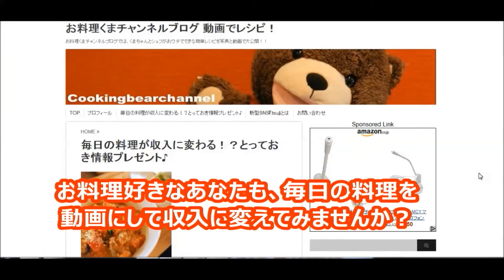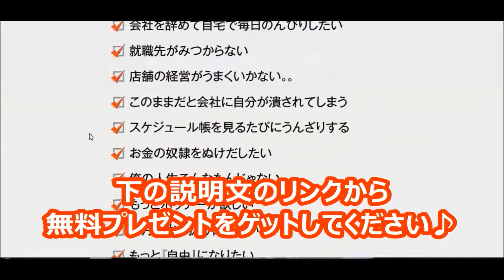How to make SOCIAL MEDIA chocolate cookies 友だちになって！ＳＮＳチョコクッキーの作り方#68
毎日の料理が収入に変わる！？とっておき情報プレゼント♪

広告収入が得られるSNS【tsu】へご招待！

　【tsu】とは？

ぬいぐるみ協力
株式会社モン・スイユ

sns アプリ
sns アイコン
sns 新しい
sns 会う
sns 飽きた
sns アメリカ
sns アイコン 心理
sns アピール
sns アイコン ベクター
sns 一覧
sns 意味
sns 依存
sns 依存症
sns 一覧 無料
sns いらない
sns イラスト
sns 一括管理
sns 痛い
sns うざい
sns うつ
sns 運営
sns 埋め込み
sns うんざり
sns 羨ましい
sns 運用 代行
sns うざい 女
sns うつ病
sns ウィジェット
sns 英語
sns 炎上
sns 映画
sns 影響力
sns エキサイト
sns 絵文字
sns 炎上 まとめ
sns 英会話
sns 炎上 対策
sns 炎上事例
sns おすすめ
sns オープンソース
sns オタク
sns 女
sns 音楽
sns 面白い
sns オワコン
sns おすすめ pc
sns オフ会
sms 送れない
sns 彼女
sns 海外
sns かまってちゃん
sns 開発
sns 彼氏
sns 活用
sns カップル
sns 活用事例
sns 監視
sns 拡散
sns 危険性
sns 気持ち悪い
sns キャンペーン
sns 企業
sns 興味ない
sns 機能
sns 求人
sns 嫌われる
sns 企業 ガイドライン
sms 拒否
sns クローズド
sns 口コミ
sns くだらない
sns クライアント
sns クラウド
sns クリエイター
sns クイズ
sns 苦しい
sns クローリング
sns 検索
sns 結婚
sns 研究
sns 喧嘩
sns 結婚報告
sns 研修
sns 経済効果
sns 警察
sns 掲示板 メリット
sns 健康
sns 広告
sns コミュニティ
sns 怖い
sns 構築
sns コミュニケーション
sns 今後
sns 子供 写真 危険
sns 婚活
sns 恋
sns 子供自慢
sns 作成
sns 最新
sns サイト
sns サービス
sns サークル
sns 採用
sns 作文
sns 最近
sns サイト 構築
sns 作成 費用
sns 種類
sns 写真
sns シェア
sns 趣味
sns 心理